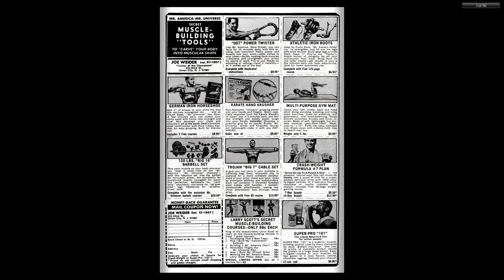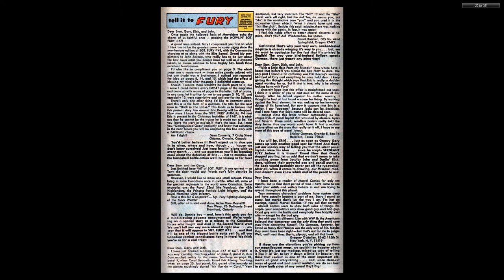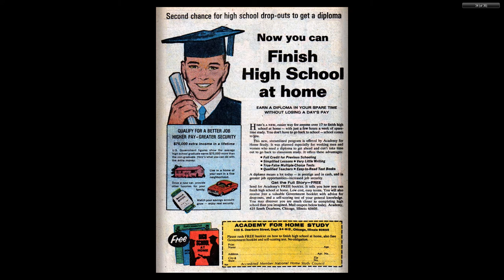196910 Sgt Fury v1 071